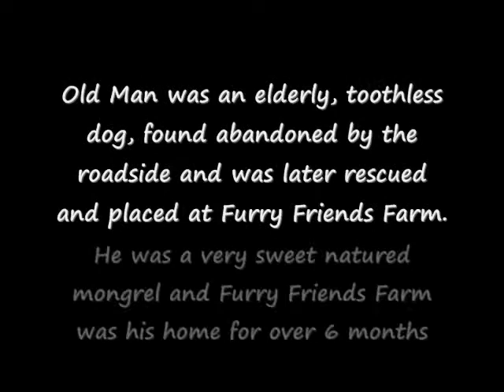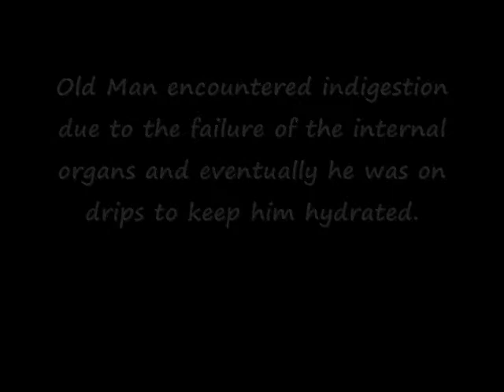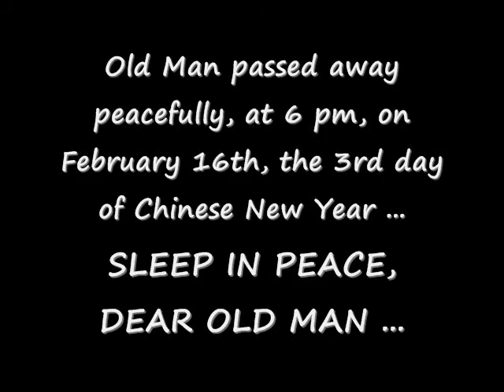Farewell, Old Man, Sleep In Peace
The oldest male dog rescued from Klang had passed away peacefully on the 3rd day of Chinese New Year at the vet clinic. This is the oldest dog received by Furry Friends Farm when he was spotted by animal lover in Klang. Someone had intentionally abandoned an old dog left without a single tooth roaming by the roadside. Old man was a very sweet natured mongrel and he survived without having a single tooth for more than six months at Furry Friends Farm. Elderly dog needs a lot of attention especially when it encounters movement difficulties and digestive failures. As in this case, X-ray was taken to identify the compressed back bone formed that hindered the movement of Old Man as explained by the vet. The video. Dogs more than 7 years encounter the deformity of backbone especially small size dog with short legged. The degree of deformity of the backbone is also related to the lifestyle, diet and heredity of the dog. The compression of the backbone makes the dog difficult in supporting his body weight , hence the dog tends to walk less and sometimes due to pain and weakness of the muscle to continue its movements. Old man encountered indigestion due to the failure of the internal organs and eventually he was on drips to keep him hydrated. He stayed awake until the visitation of Furry Friends Farm's volunteers before making his last three barks and passed away peacefully at 6'oclock in the evening of the 3rd day of Chinese New Year.